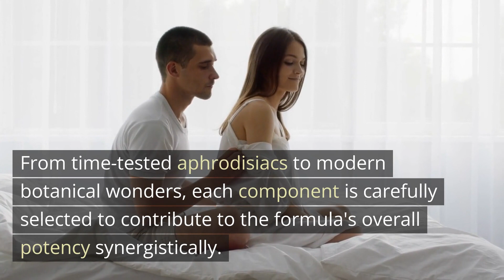EndoPeak Supplement Review | Boost Sexual Performance and Overcomes Premature Ejaculation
Welcome to our comprehensive review of EndoPeak, the breakthrough supplement designed to enhance sexual performance and tackle premature ejaculation. The ingredients, benefits, and real-world results of EndoPeak. Suppose you're looking to supercharge your intimate experiences and overcome premature ejaculation. 💪🔥

Queries Solved:

1. Male enhancement pills
2. Increase libido, Erectile dysfunction
3. Penis enlargement, Sexual stamina
4. Testosterone booster, Male virility
5. Harder erections, Better orgasms
6. Sexual health, Premature ejaculation
7. Sexual potency, Male enhancement products
8. Enhanced pleasure, Size increase